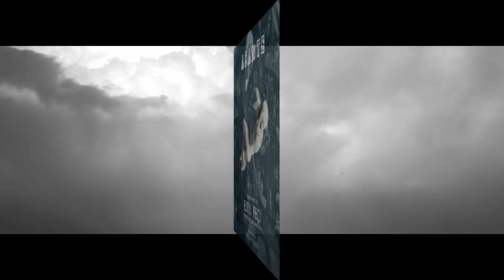Elvis Peçi - Asante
Original Soundtrack created for Battlebards (Good Human Temple)
Member of ASCAP.
SLs: EastWest, LA - Hollywood Orchestra, Logic x, Spaces EW.

Lyrics:
Sisi kuendelea damu ndani ya (we will keep the blood inside)
Kama zawadi ya upendo (as a gift of love) (x2)

Asante (Thank You)
Mungu Yetu (Our God) (x2)

sisi kutibu vidonda yako (we will cure your sores)
sisi kubadilisha yao (we will transform them)
katika mbegu za maisha (in the seeds of life)

Asante (Thank You)
Mungu Yetu (Our God)

Kwa kutupatia hewa (For giving us the air)
kwa kutupatia  maji (For giving us the waters)
kwa kutupatia  angani (for giving us the sky)
kwa kutupatia  udongo (for giving us the soil)